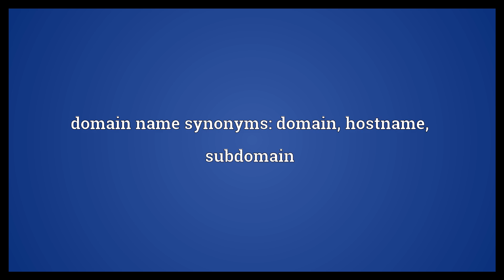Domain name Meaning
Video shows what domain name means. a unique, case-insensitive, name, consisting of a string made up of alphanumeric characters and dashes separated by periods, that the Domain Name System maps to IP numbers and other information.. an identifier of a computer or site on the Internet. a domain -- that part of a domain name which (nominally) identifies an organization; a domain name delegated to an independent administrative authority who is then responsible for the management of that portion of the Domain Name System's namespace that consist of the delegated domain and all subdomains that are not delegated in turn.. domain name synonyms: domain, hostname, subdomain.  Domain name Meaning. How to pronounce, definition audio dictionary. How to say domain name. Powered by MaryTTS, Wiktionary